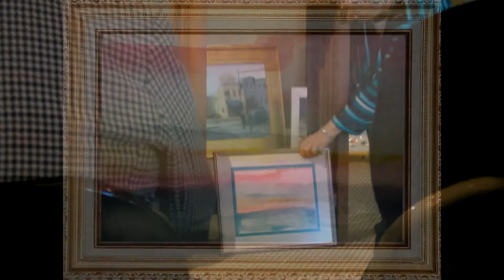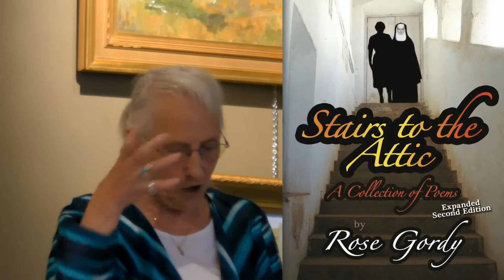Rose Gordy Poetry Reading at Gallery 65 in McLean, VA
Color Wheel Gallery 65 of McLean, VA invited author Rose Gordy to give a special poetry reading on April 24, 2014. Rose Gordy read from her latest book "Stairs to the Attic: A Collection of Poems."

Author and dream counselor Rose Gordy spent thirteen years of her early life as a nun effectively cut off from the world. In spite of the conditions within the Church, she managed to leave and make a life for herself including having a family.

She read the following poems:
To Larry Six Years Later (Starts at 0:10)
Life.Love.Joy.Peace. (3:30)
An Autobiography in Miniature (4:56)
Leaving Home and Letting Go (10:24)
How Do You Paint? (14:26)
Big Sur Fantasy (17:02)
What if Monet Had Been a Writer? (18:04)
Mizen Head (20:23)
The Stairs to the Attic (21:22)